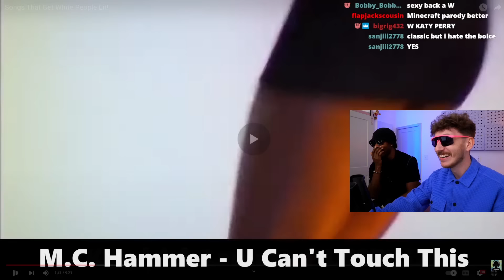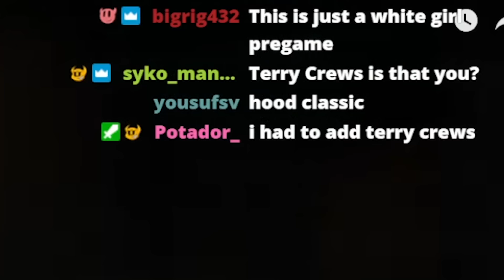Songs that Get White People LIT! *2*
🎧 STREAM PAT & KWE'S NEW PROJECT 🎧